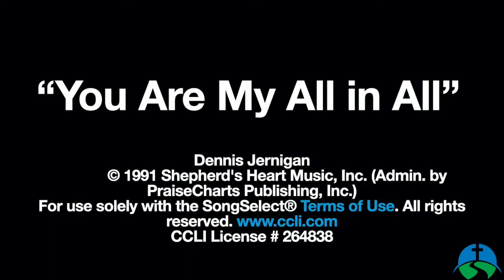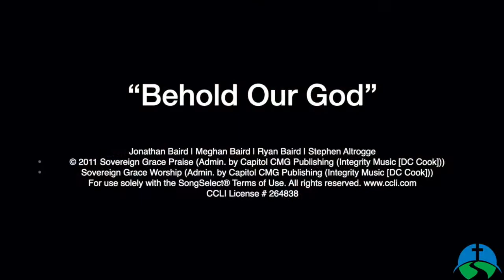Jesus Is The Vine, Sunday 4/26/20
Pastor Brian dives into John 15 and sets up some of the context about why Jesus talks about being the Vine. What significance did it have to the original audience and what significance does it have for us? A great reminder of our need to abide in Christ because He is the True Vine.